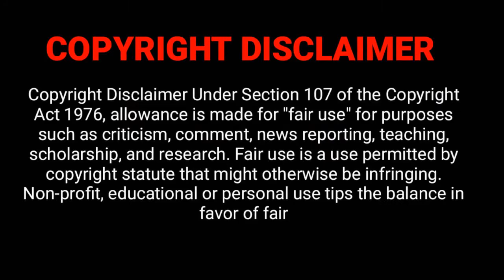A Scary Movie With The Best Ending Ever | Explain In Minutes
Today i am going to review a horror movie Scream, Directors by Matt Bettinelli-Olpin

A story about Twenty-five years after the original series of murders in Woodsboro, a new Ghost face emerges, and Sidney Prescott must return to uncover the truth. a new killer dons the Ghost face mask and begins targeting a group of teenagers to resurrect secrets from the town's deadly past. A Scary Movie With The Best Ending Ever.
Nobody is safe now in this world.